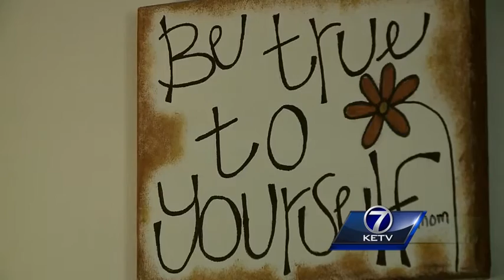Casey's cure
Brandi Petersen looks back at her story on Casey Charf.